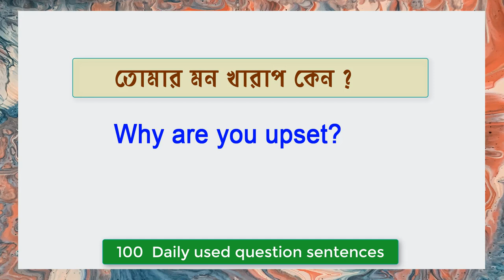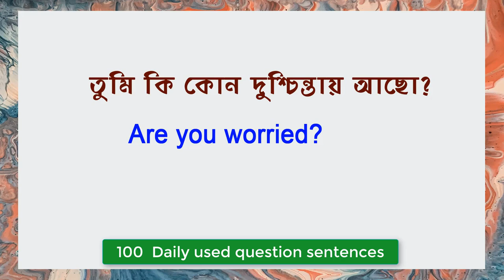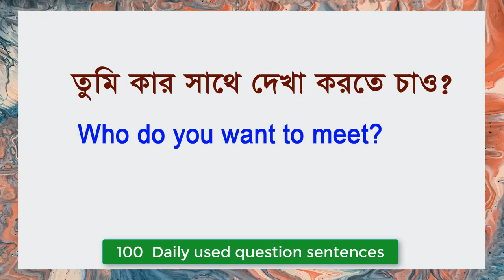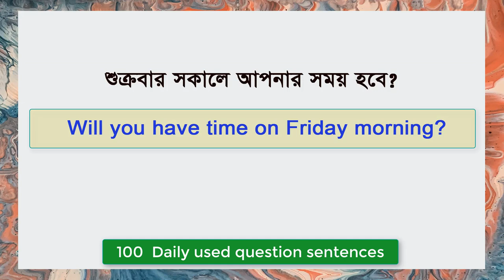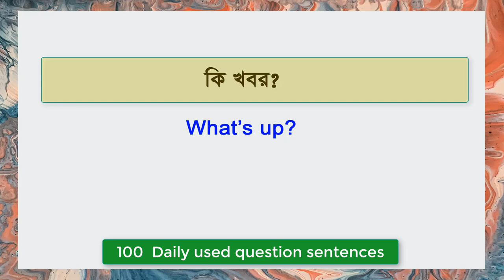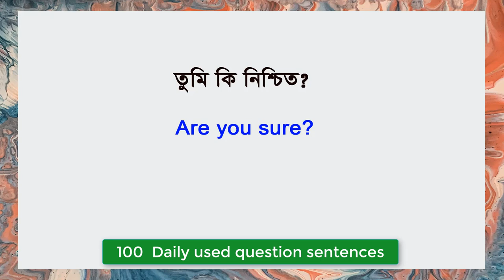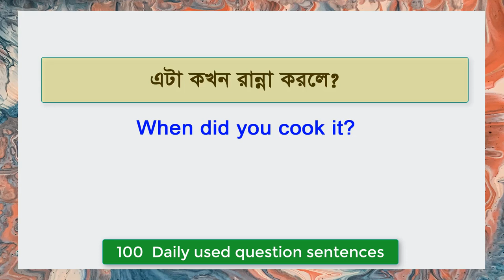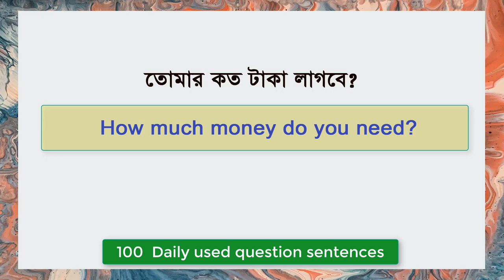100 Daily used question sentences Part 1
100 Daily used question sentences Part 1Jane's Education Channel. Each video in the channel is loaded with schooling and amusement. Our children melodies and children recordings like abc tune, 123, colors, numbers, letters in order, shapes, abcd and more instructive recordings have satisfying children music, sounds and our enlivened animation motion pictures have extremely decent tones. Infants going to class will partake in each melody that we have extremely made. Making preschool and kindergarten learning fun through movement and youngsters tunes is our obsession. Each child has the right to see great quality substance.